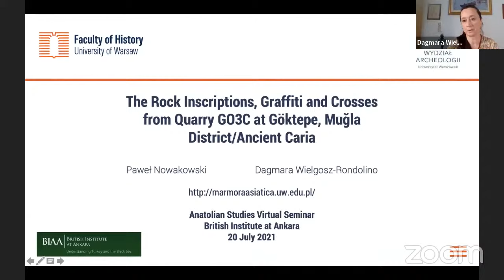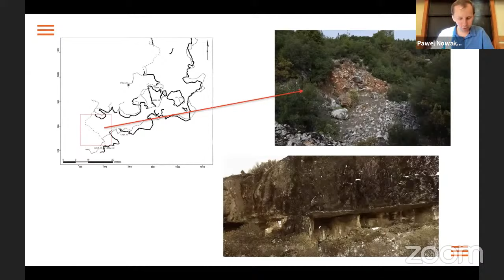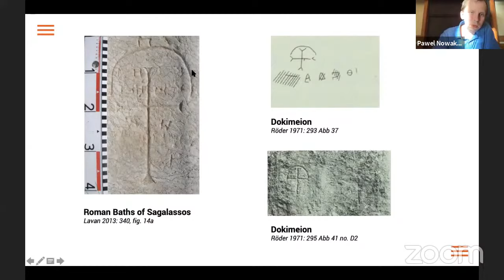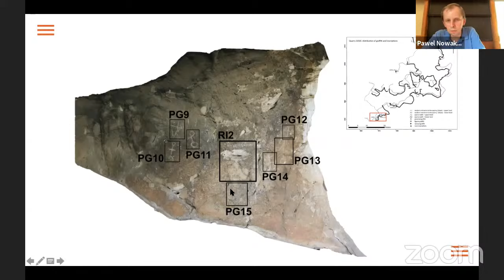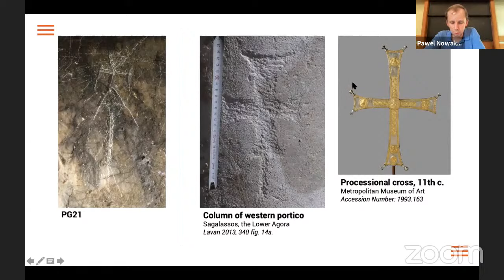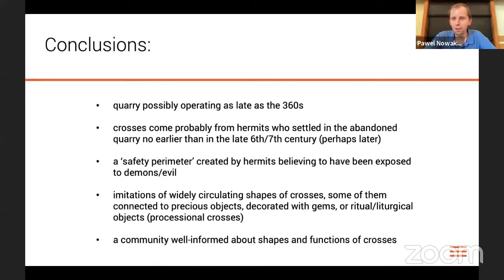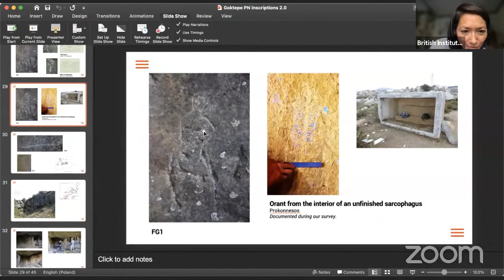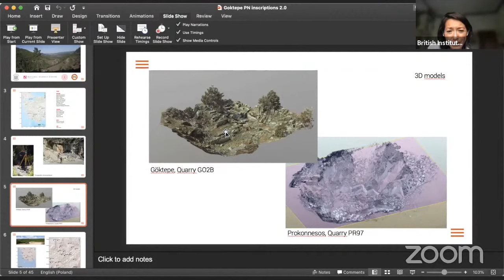The Rock Inscriptions, Graffiti and Crosses from Quarry GO3C at Göktepe, Muğla District/Ancient Cari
An Anatolian Studies Virtual Seminar with Paweł Nowakowski and Dagmara Wielgosz-Rondolino (University of Warsaw).

Our talk will present epigraphical finds from Quarry GO3C, one of the marble quarries at Göktepe near Muğla, recorded during a geo-archaeological survey in 2014. This study was part of the project Marmora Asiatica, financed by the National Science Centre of the Republic of Poland (grant agreement number 2012/07/E/HS3/03971), and supported by the Ministry of Culture and Tourism of the Republic of Turkey and the General Directorate of Mineral Research and Exploration of the Republic of Turkey (MTA). We examined a dossier of both already known and newly recorded rock inscriptions and textual and pictorial graffiti (prominently including crosses, an invocation of Saint George, and an ownership inscription), which throw new light on the history of the quarry.